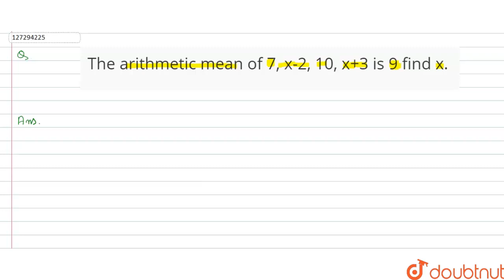The arithmetic mean of 7, x-2, 10, x+3 is 9 find x.